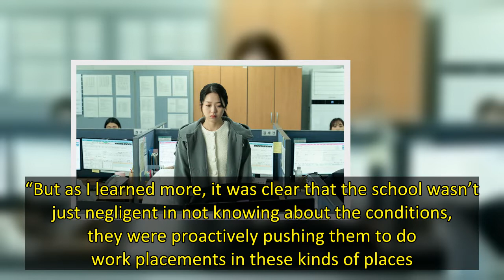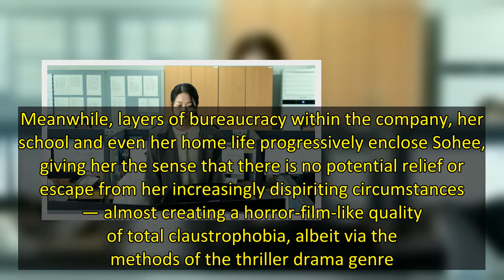Cannes Hidden Gem: Moral Outrage Meets Thriller Tragedy in ‘Next Sohee’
Toward the end of 2016, Korean filmmaker July Jung encountered a news story that got under her skin. A high-school girl had been sent by her school to work as an intern in a telecom company’s call center to gain real-world work experience, and within three months on the job she committed suicide. The investigative report revealed that the girl had experienced extraordinarily stressful working conditions in the call center and felt that she would be punished by her school if she were to quit the